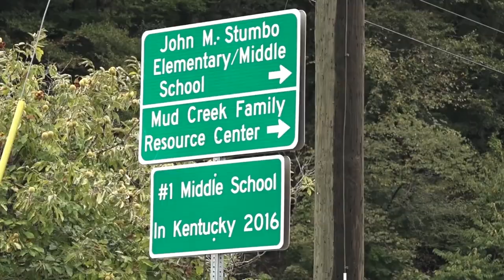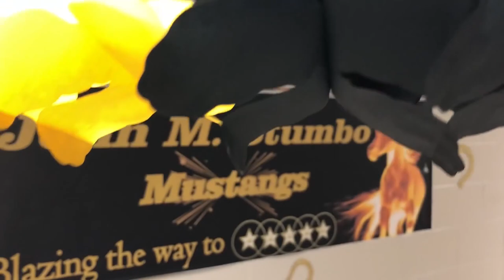Students bring knives to Floyd County middle school